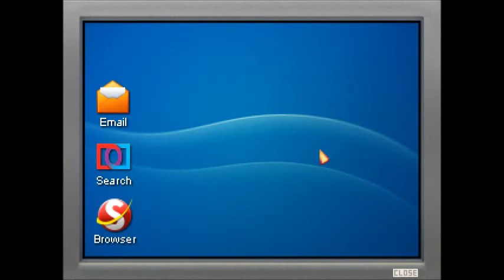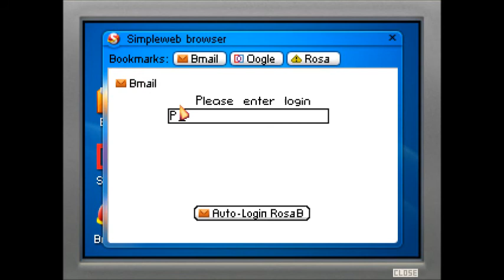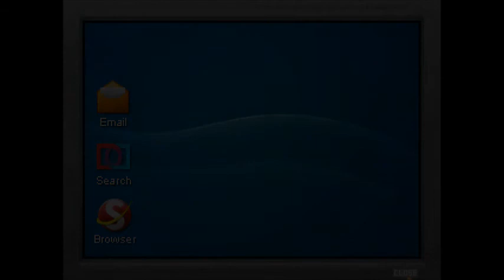The Blackwell Convergence Playthrough Part 4